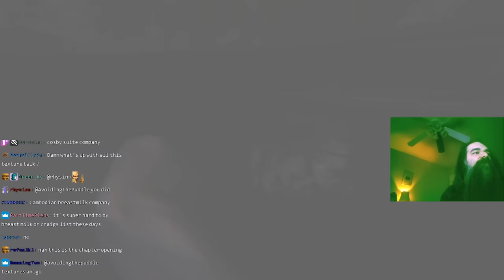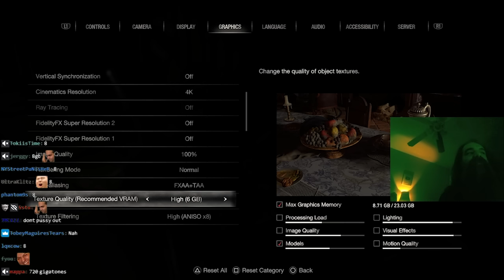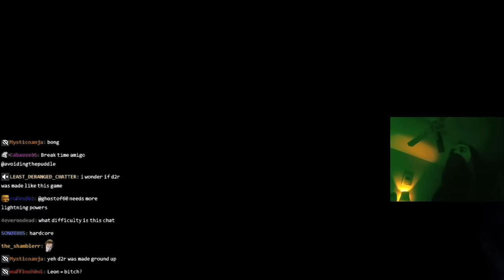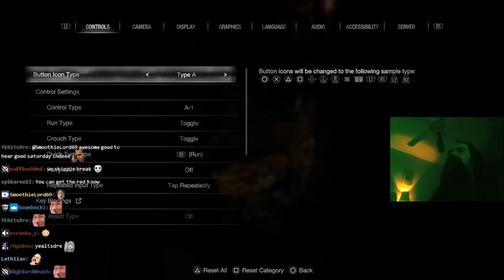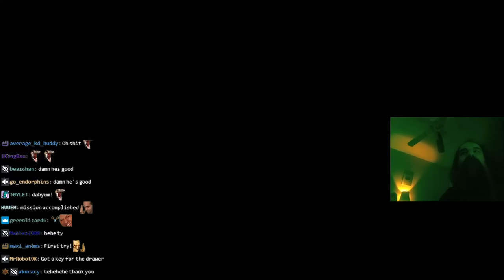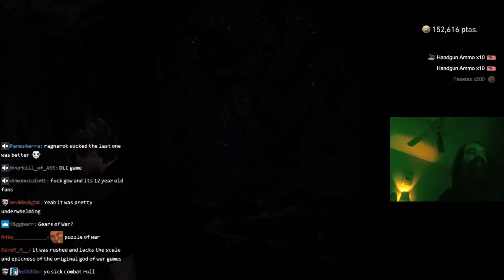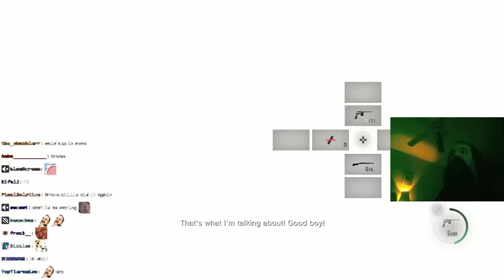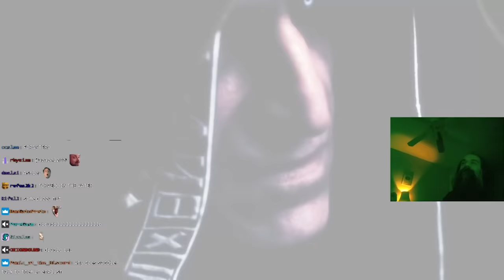Aris Plays Resident Evil 4 Remake: First Try Hardcore - Chapter 4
Ashley's alright in my book